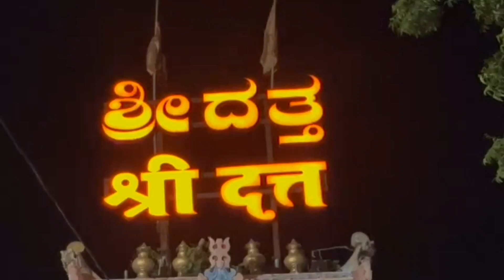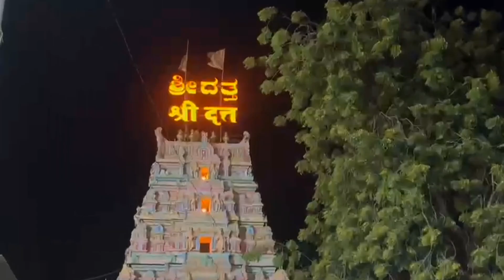ఇ దేవాలయానికి ధర్శించుకుంటే కోరిన కోరికలు నేరవేర్తుంది అంట 🙏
to my channel ( VINNU OFFICIAL CRAZY )

THANKS FOR SUPPORTING TO ME
LOVE U ALL MY YT FAMILY MEMBERS ❣️